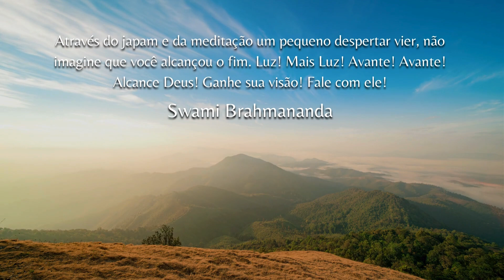DEEPAVALI E SEU SIMBOLISMO: ENTENDENDO OS SIGNIFICADOS MAIS PROFUNDOS | SWAMI TAPOYAJNANANDA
Deepavali, também conhecido como Diwali, é celebrado como o "festival de luzes". Este festival contém simbolismo e significados profundos que vão além das festividades superficiais. Em sua essência, Deepavali significa o triunfo da luz sobre a escuridão e do bem sobre o mal. Isso é simbolizado pela iluminação de lâmpadas de óleo, que representam a dissipação da ignorância e a introdução do conhecimento e da clareza. O festival é um lembrete de que, assim como a luz remove a escuridão, a sabedoria e a bondade podem superar a ignorância e o mal.

PIX : 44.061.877/0001-68 (Ramakrishna Vedanta Ashrama)